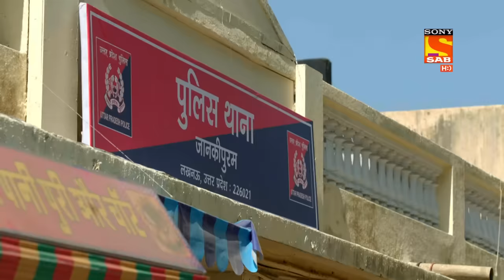Maddam Sir - Finding Soulmate - Ep 334 - Full Episode - 1st November 2021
Episode 334: Finding Soulmate
Karishma apologises to Maddam Sir or behalf of all other members of Mahila Police Station as they had leaked the video of Pyaare. Karishma says that she knows that she became emotional and promise Pyare that the video will not go in the media but it is very important for everyone to know what happened with Pyare. This is the reason she leaked the video. Then, Maddam Sir apologises to Pyare.

Episode 333: Rescuing The Dog
Haseena helps a littke girl whose dog is stuck. Haseena sends the little girl back to her parents, then tells Cheetah to call fire brigade. Then, Haseena tells Billu and Cheetah to go in the pipe to rescue the puppy but everyone refused by making excuses. The little girl’s guardian tells Haseena that it is not a real dog but a toy dog so they all go back. Meanwhile the girl stops Haseena and tells her to rescue the pup.